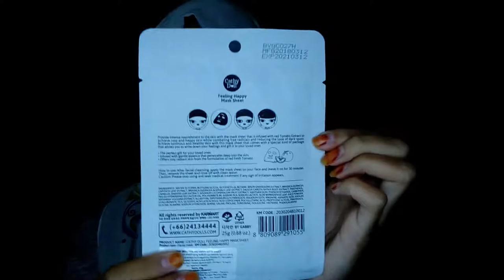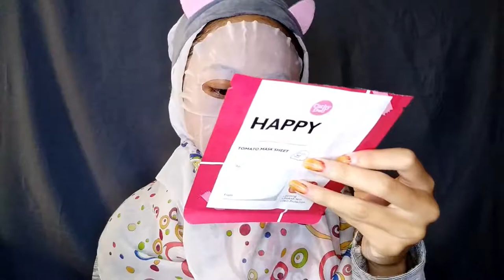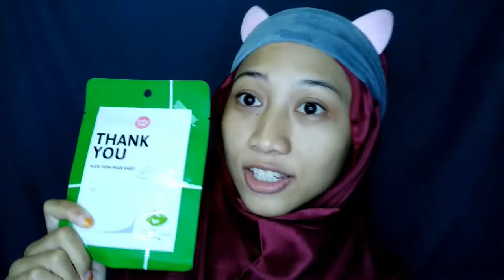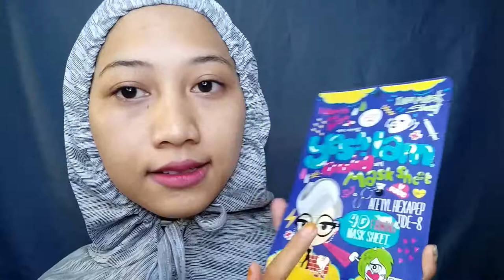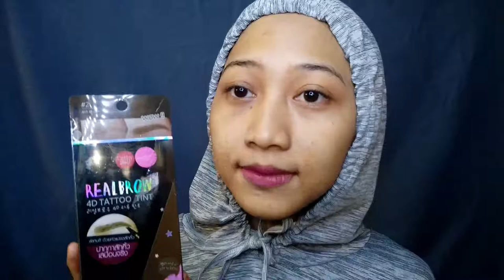3 DAYS SHEET MASK CHALLENGE WITH CATHY DOLL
Hai semuanya! kali ini aku cobain masker dari Cathydoll. Semua reviewnya udah aku tulis di blog atau langsung klik